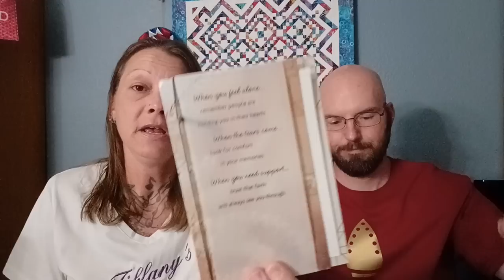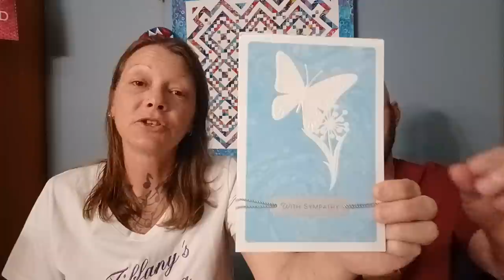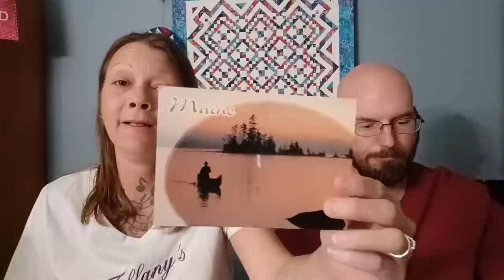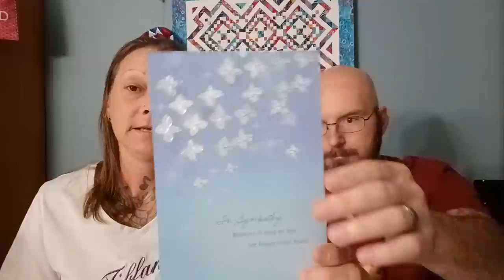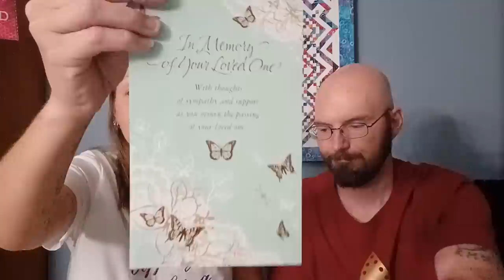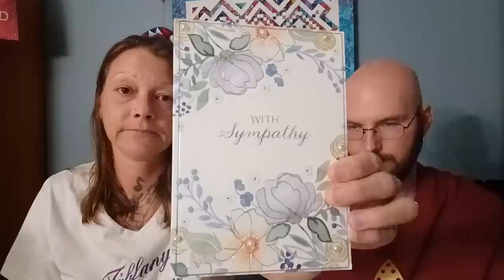Thank You All So Very Much ❤️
We just want to Thank Everyone for the Outpouring of Love and Support during our Time Of Greif in the Loss of My Son Cyrus.